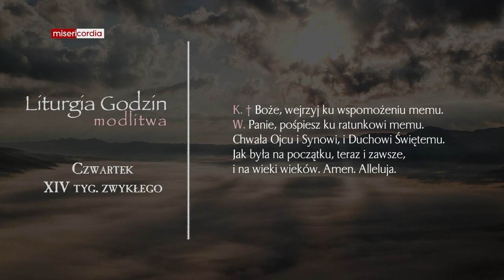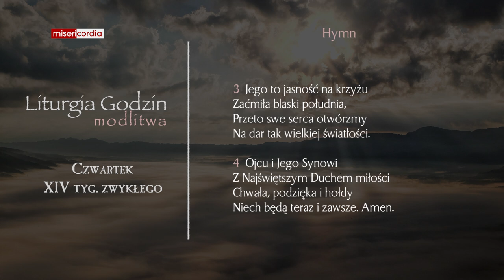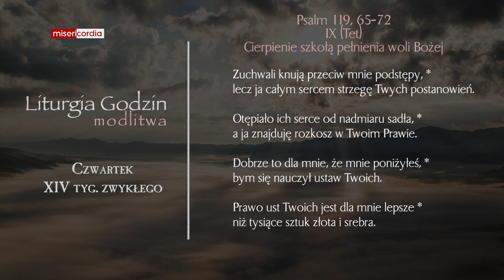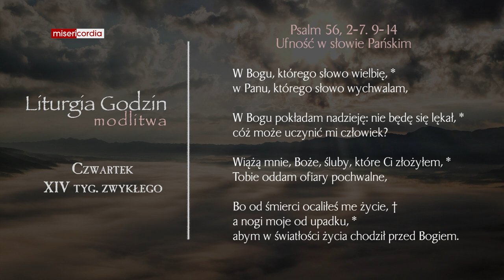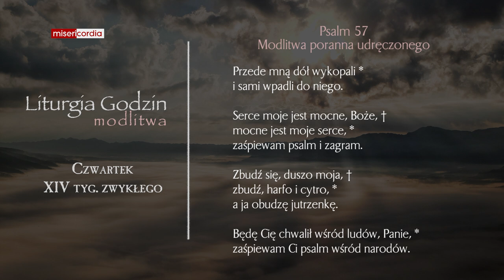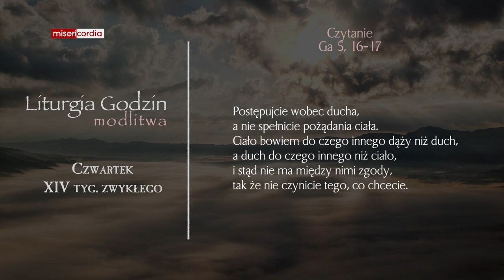Liturgia Godzin | Modlitwa Południowa | Czwartek, XIV tyg. zwykłego